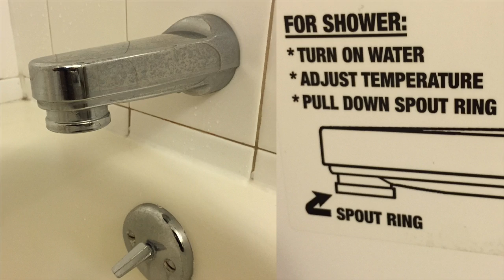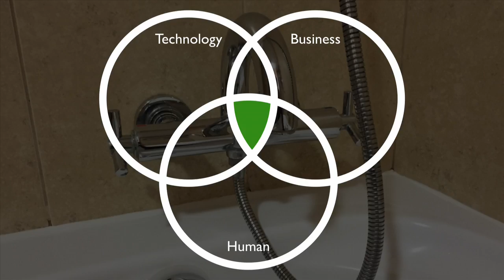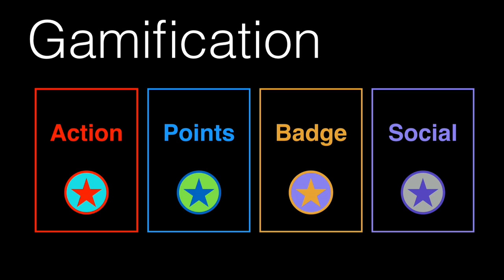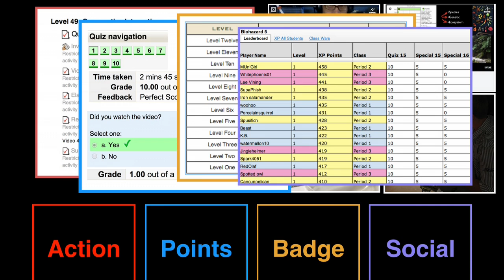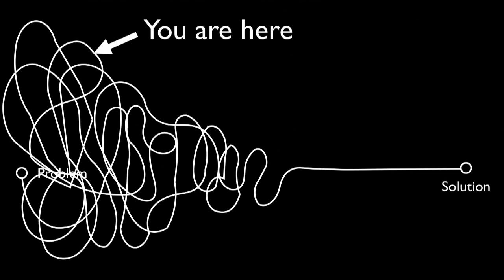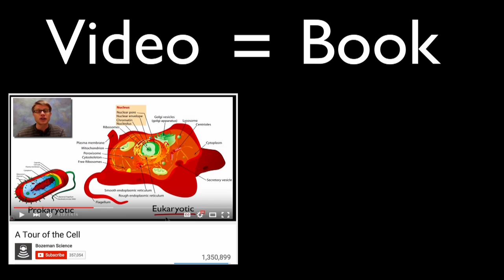Play to Learn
Gamification of learning has tremendous potential in changing the education field. It maximizes enjoyment and engagement through capturing the interest of learners and inspiring them to continue learning. In this session, we explore how gamification can be used to deliver meaningful learning experiences to students and how it would change the future of education.

Paul Andersen
Founder of BozemanScience

يحمل التعلم من خلال اللعب قدرة هائلة على إحداث تغيير جذري في مجال التعليم، لما يحمله من أثر إيجابي في زيادة التحصيل العلمي وإلهام الطلاب وتشجيعهم على المزيد من التعلم واكتساب المعارف بشغف. نناقش خلال هذه الجلسة كيف يمكن الاستفادة من اللعب لتوفير تجارب تعليمية غنية للطلاب وكيف يمكن لذلك أن يغير مستقبل التعليم.